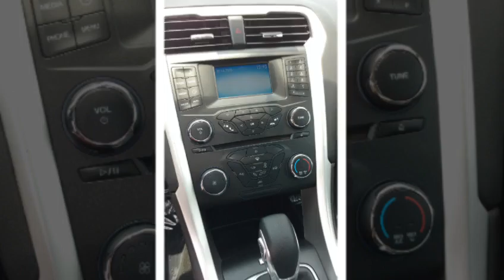PLANET FORD I-45 SPRING